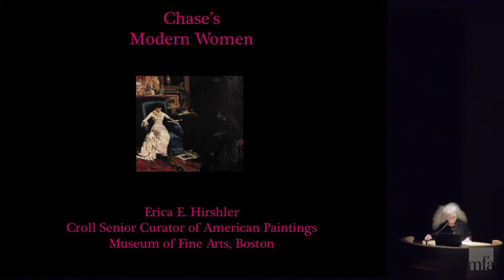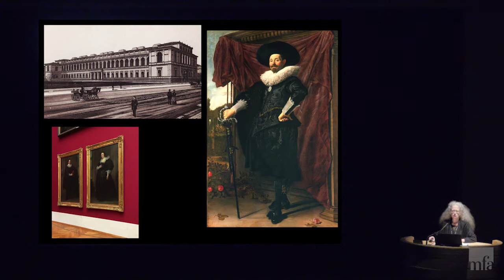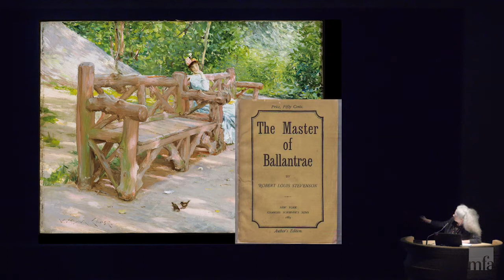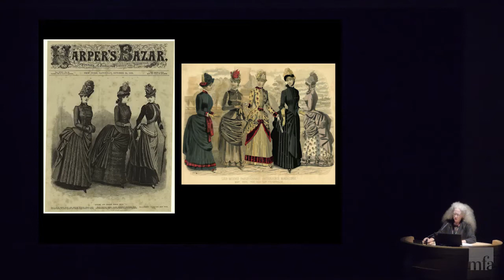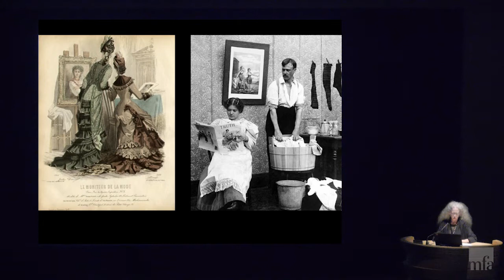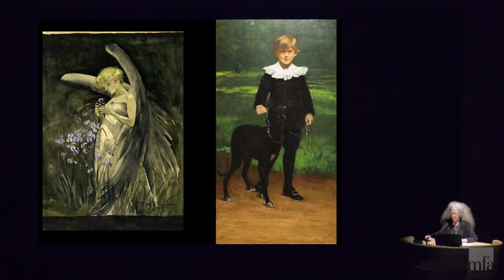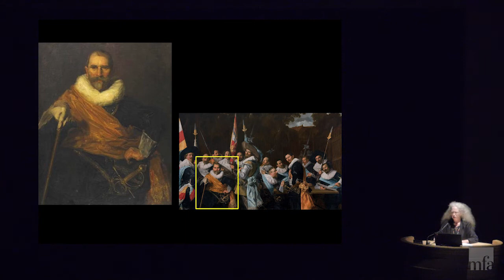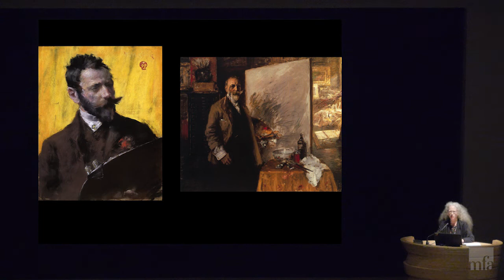William Merritt Chase's Modern Women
Chase made his name with images of women. Appreciate how he depicted women in a variety of roles—both active and meditative, in the city and at home, and in professional and domestic guises—revealing the new opportunities and challenges they faced during the late 19th century, when ideas about a woman’s proper place were undergoing rapid change.

Erica Hirshler, Croll Senior Curator of American Paintings and co-curator of “William Merritt Chase”